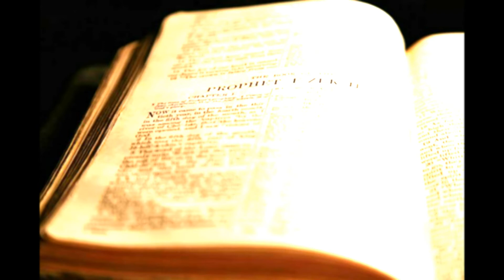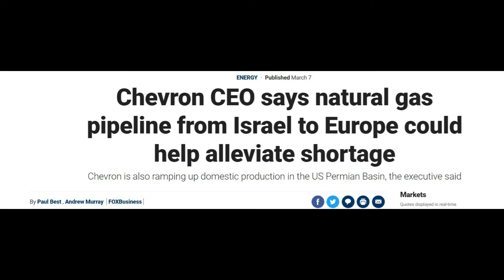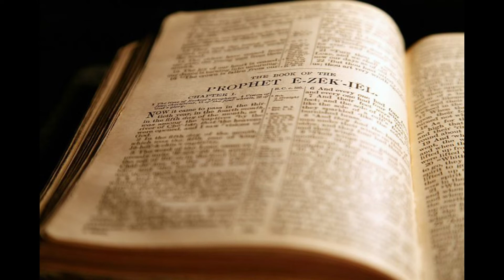Russia and the Gog Magog invasion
How does the Russian invasion of Ukraine fit anywhere into Bible prophecy? What is the Gog Magog invasion? We'll chat about that today.